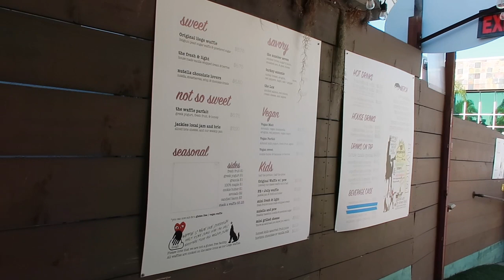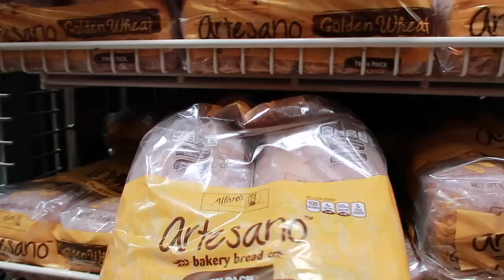Compras en el Sobre Ruedas | Vlog!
Hola bienvienidos una vez mas.. Mi nombre es Teresa.
😊 y compartan el video 😉

📱📱Sigueme:📱📱